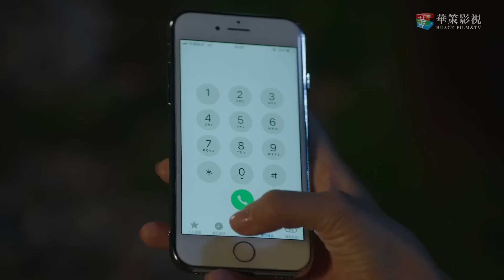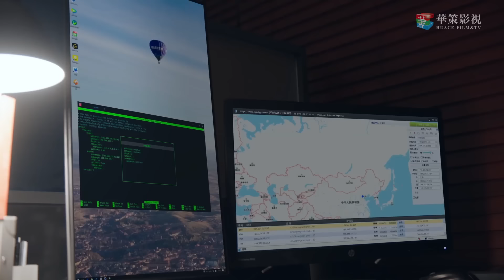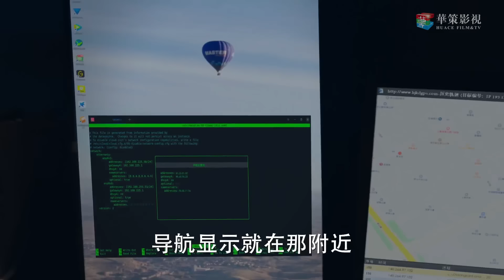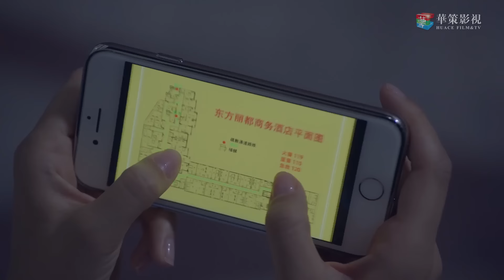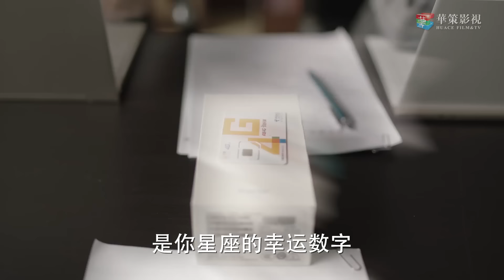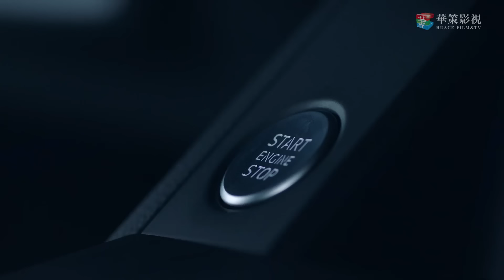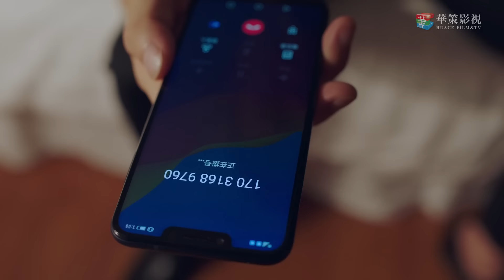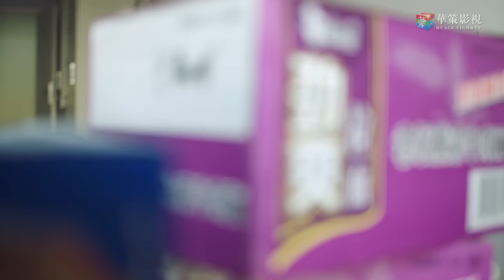出色言情剧《千金不得已》The Heiress 40 | 灰姑娘意外继承巨额财产，被迫与冷酷总裁合作，从冤家争锋相对慢慢动心并刻骨铭心相爱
导演：安建
主演：黄轩、佟丽娅、陈数、高露
女孩江达琳（佟丽娅 饰）从没干过一天公关，却临危受命接任了父亲的公关传媒公司。她不仅面临诸多优秀员工的审视，还肩负着带领DL公关从负面新闻中走出、重振旗鼓的重任。为了能够抗衡这一切压力，达琳费尽心机请来行业内著名的危机公关专家卫哲（黄轩 饰），成为DL公关的第四名合伙人。江达琳在卫哲的训练下迅速成长为优秀的公关专家，解决了一个个公关危机。而身患焦虑症的卫哲，也在达琳的影响下重新找回了真实的自己。两人带领众员工重振DL公关，成为了危机公关行业的超级英雄。